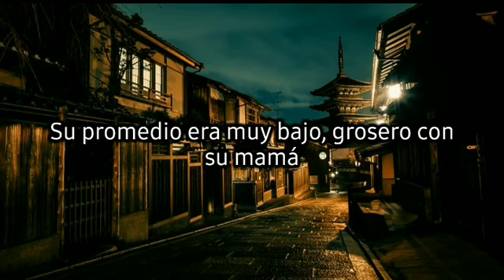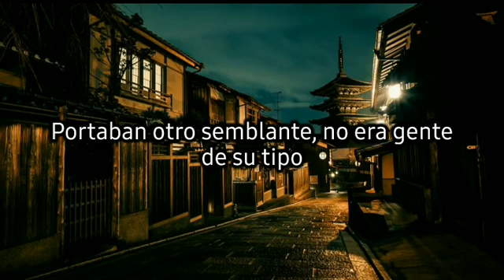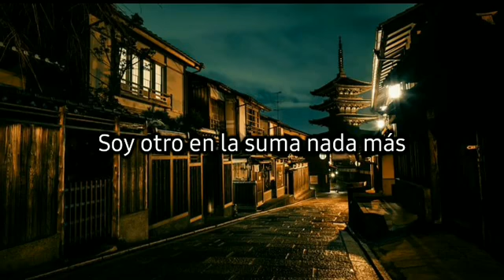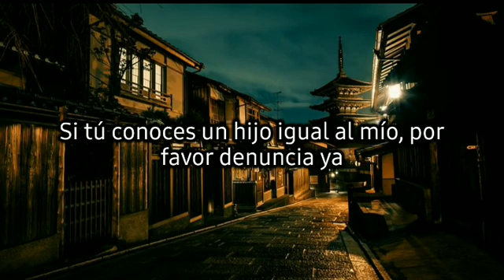La Bala - Los Tigres Del Norte - Letra